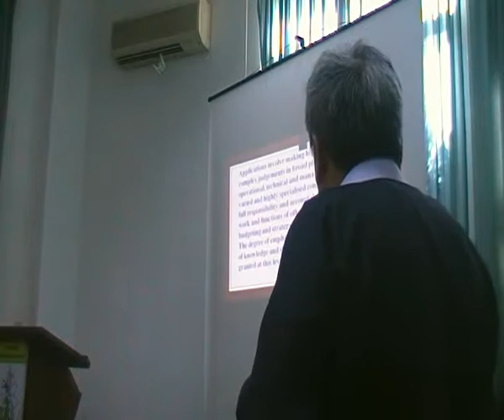Day 2 Lecture SDV 0412